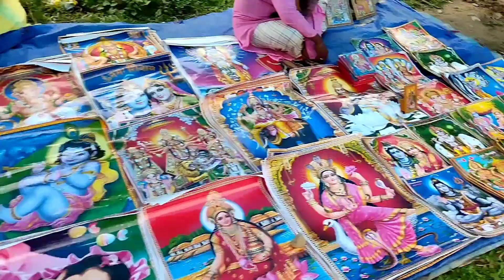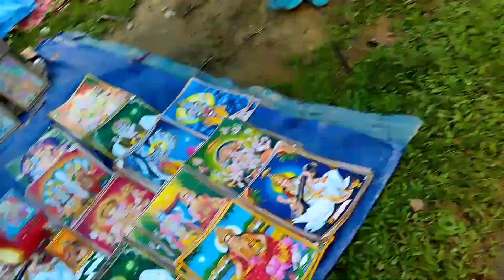Rajgarh Street Market ki ki puwa jai??? Broiler chicken kimaan daam